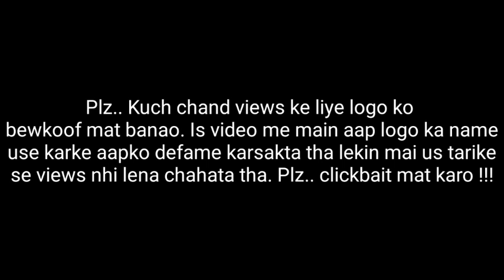Do You Want To Download RTX In Minecraft PE On Your Android Device? (In Hindi)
In this video I'm talking about a myth that every minecraft player have and that is how can i download rtx on my minecraft pocket edition? or how can i download rtx on my minecraft android? So in this video i cleared your myth or doubt regarding rtx and shaders.

Yo what is up guyz its me harsh and welcome to minecraft basics. In this video i covered several topics :-
- How can you download rtx on your android phone?
- what is rtx and how it works?
- from where this myth came from?

You know what I didnt clickbait in the video, this was the questions you guyz ask me on my every single video 😅😅.

So I hope you already subscribed to my channel and want to see more videos like this and surely I'll upload too, but do you think you need a special treatment like do you want to know when I'll upload or anything about my channel??

So let me tell you what you have to do now 😅 just join me on my social handles so that you can never miss an single update of my channel 😅

Links Of my social handles :-